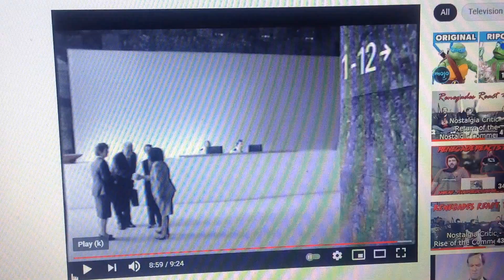Trading Post 2008 Ad